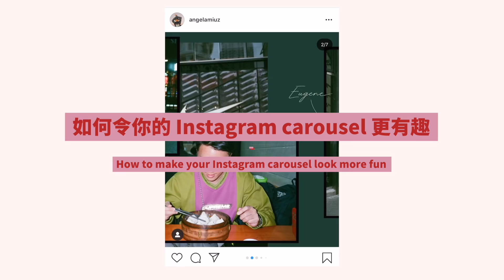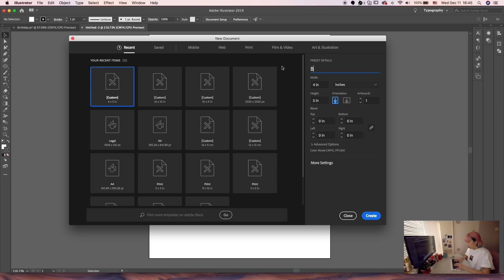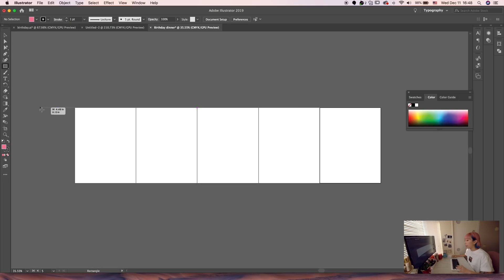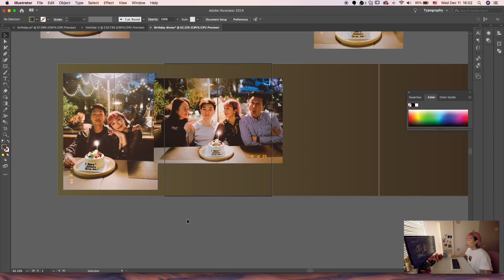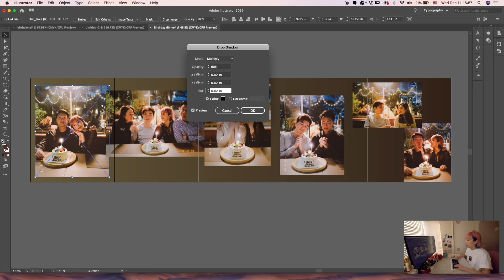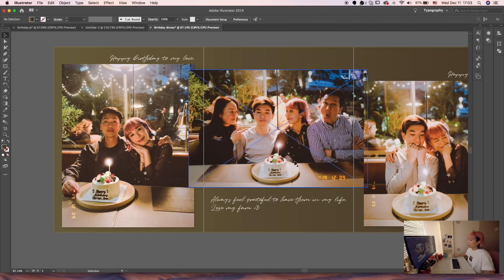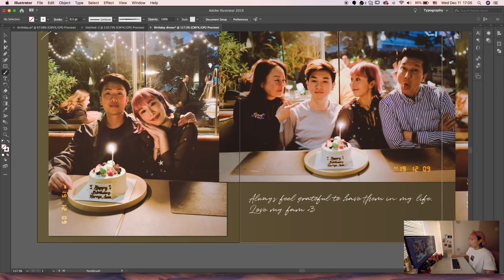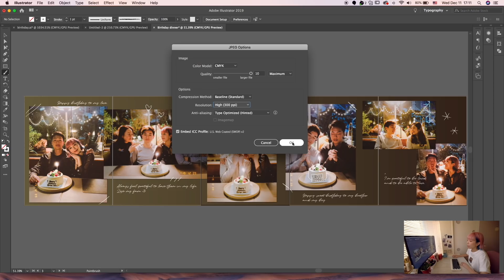📱令你的 Instagram Carousel 更有趣！Creative Instagram carousel tutorial 📸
**是我的錯 無改番Document color format** File應該要用RGB format而不是CMYK！
大家File開新Document既時候簡Advanced option - Color mode - RGB 就可以啦！

xx,
Angela